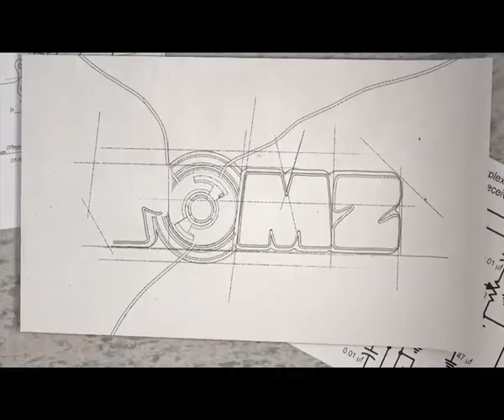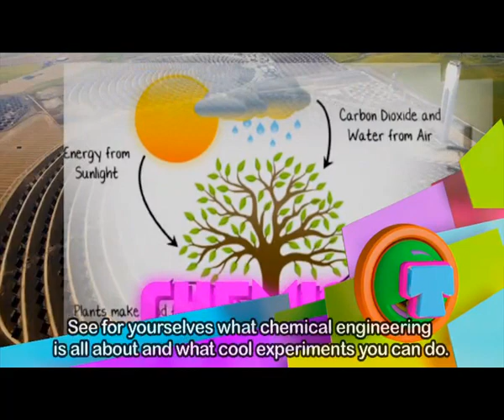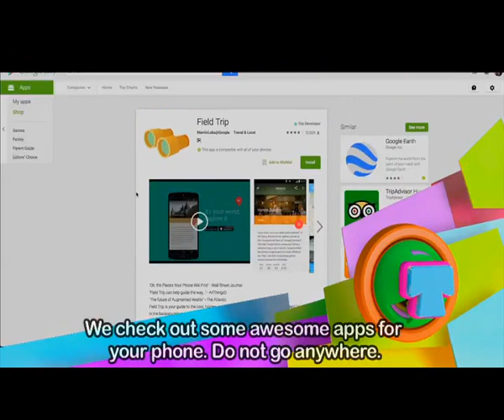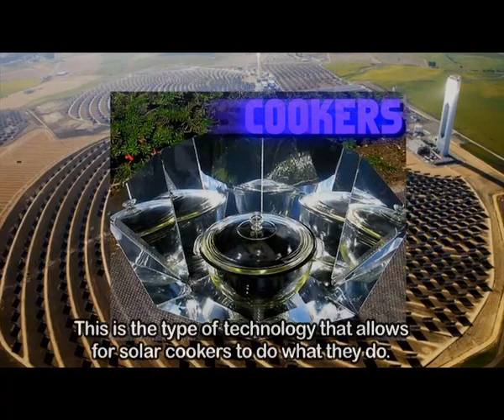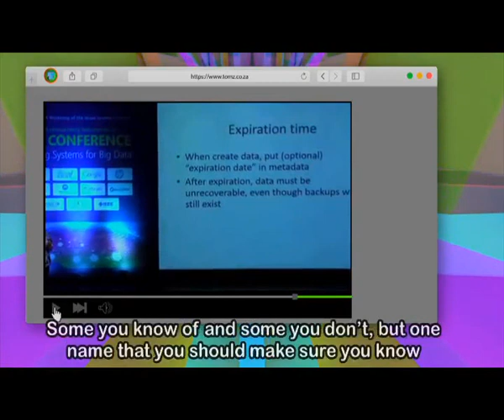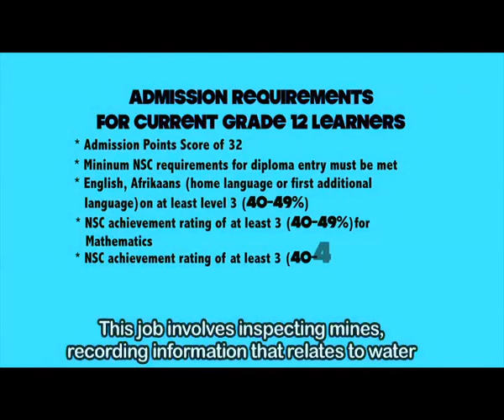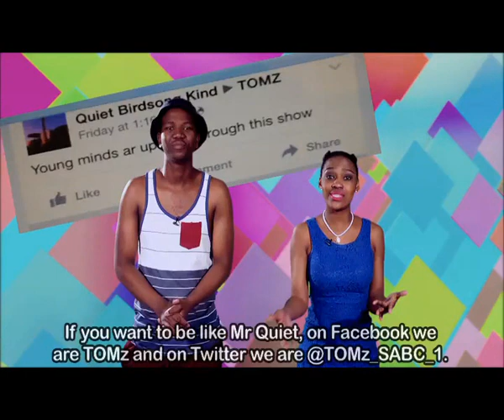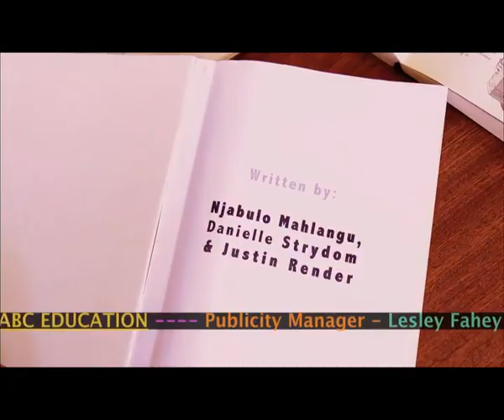TOMz 7 - Episode 13: Women's month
They say if you strike a woman, you strike a rock. Join TOMz as we see for ourselves how Mzansi women are becoming rocks of science and technology.